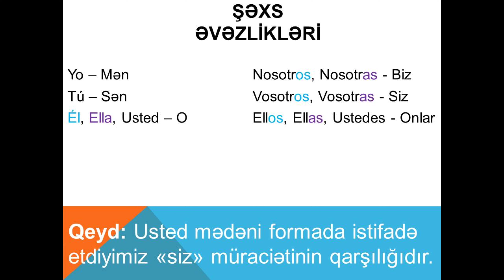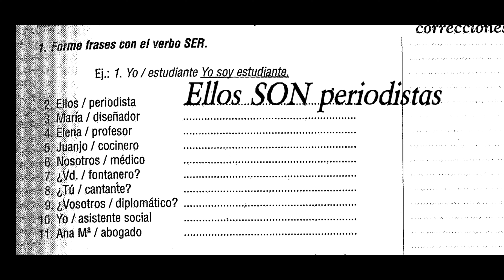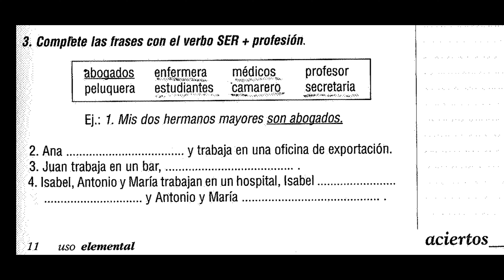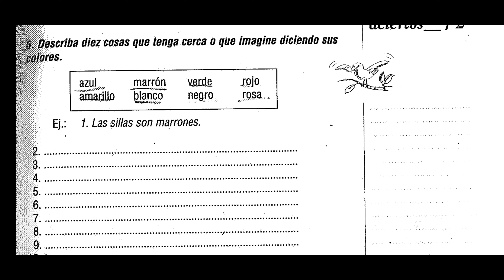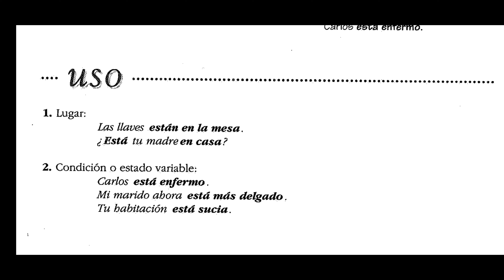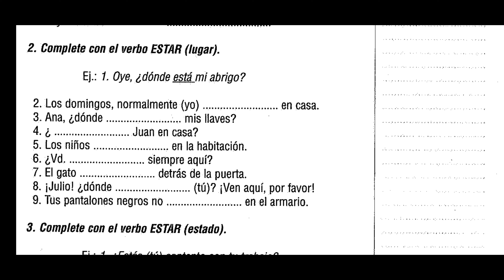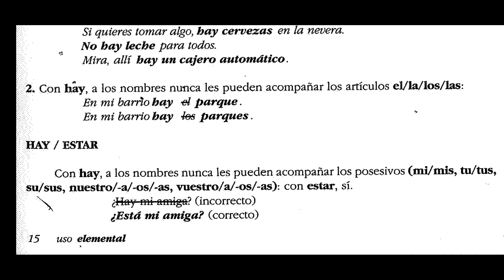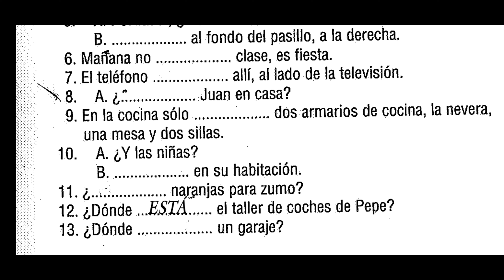Dərs 3. Şəxs əvəzlikləri. Ser, Estar, Hay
Bu dərsimizdə sizə ispan dilində şəxs əvəzlikləri və SER, ESTAR, HAY mövzularından bəhs etmişik.

Dərslərimizi ardıcıl, sistematik olaraq izləməyinizi məsləhət görürük.